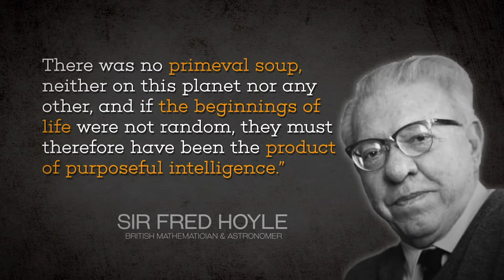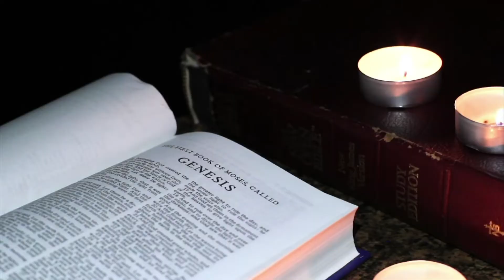Why Does The Earth's Age Matter? | CREATION with David Rives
Dr. Michael Houts, Nuclear Research Manager at NASA's Marshall Flight Manager, rejoins David Rives on Creation in the 21st Century. The discussion today centers are why the age of the earth matters. Does it make a difference if it's 6000 years old vs 2 billion years old?